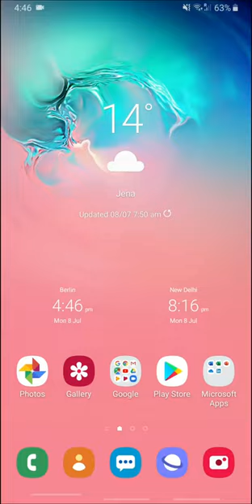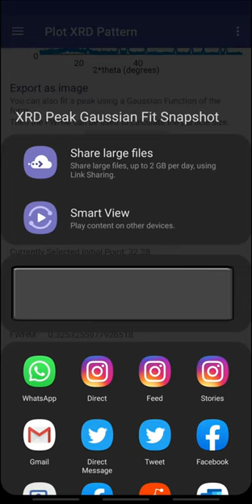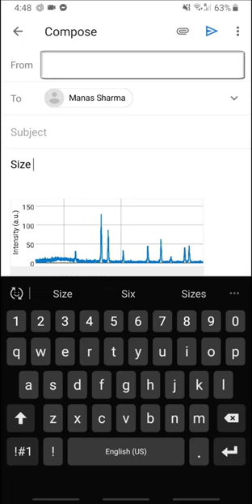Calculating FWHM of XRD peak and Crystallite Size from diffraction pattern using Android App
CrysX:CrystallographicTools The video demonstrates the use of CrysX: Crystallographic Tools (Android App) to plot the XRD pattern using a .xy file and fit a Gaussian function to the peaks to calculate the FWHM and hence the Crystallite size based on Scherrer's formula.